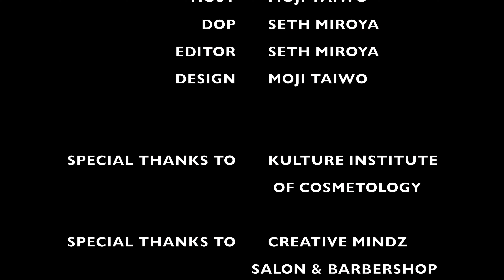TMT Learning Foundation - TieShow Part 2 with Creative Mindz and Kulture Institute of Cosmetology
Creative Mindz and Kulture Institute of Cosmetology - Redefining Your Beauty From Head to Toe
The TMT Learning Foundation is a pioneering educational initiative dedicated to fostering innovation, empowerment, and knowledge dissemination in the rapidly evolving landscape of technology, media, and telecommunications. Established with a vision to bridge the gap between traditional learning methodologies and the demands of the digital age, the foundation embarks on a journey to redefine education.

At the core of the TMT Learning Foundation's philosophy is a commitment to equipping individuals with the skills and competencies necessary to thrive in the 21st century. Through a dynamic blend of cutting-edge curriculum, experiential learning opportunities, and collaborative platforms, the foundation empowers learners to not only adapt to the ever-changing technological landscape but to also become trailblazers in their respective fields.

The foundation's approach to education transcends traditional boundaries, fostering interdisciplinary thinking and encouraging the synthesis of diverse knowledge domains. By offering a wide array of programs spanning fields such as artificial intelligence, digital media, telecommunications, data science, and more, the foundation ensures that learners are well-versed in the tools and concepts that define our interconnected world.